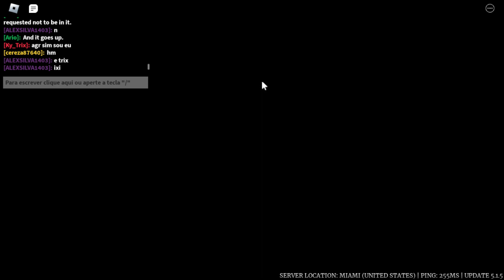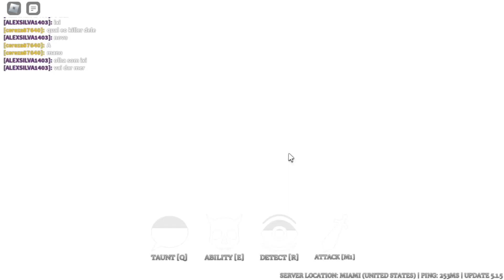Roblox Survive The Night (Slasher Skin) DeathAngel - Gameplay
• Nova skin de slasher e espero que gostem da gameplay : )

Estou criando...

🤝- Parceiros:
Cerejinha Blox
ArthurGameer XD
Rhuanzinhu XD
RG Do Youtube Oficial
EiMatheeus

• Roblox é um MMORPG e MMOSG baseado em mundo aberto, multiplataforma e simulação do multiverso, que permite jogadores criarem seus próprios mundos virtuais e projetar suas próprias experiências dentro da plataforma digital.